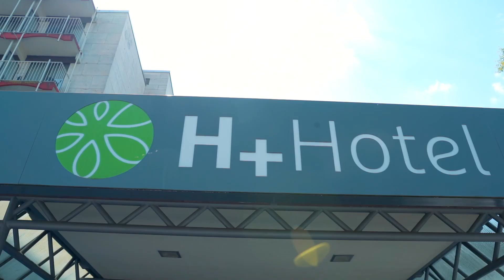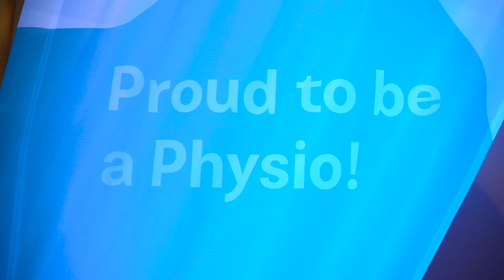Alles bleibt neu! Feiere mit uns 75 Jahre Physio Deutschland!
Im Rahmen des Bundeskongresses Physiotherapie 2024 haben wir dieses Video gedreht, in dem Funktionäre und Mitglieder erklären, warum es sich lohnt, Teil von Physio Deutschland zu sein. Erfahre aus erster Hand, was unser Verband für die Physiotherapie macht und welchen Mehrwert eine Mitgliedschaft bietet. Schaut rein und lasst Euch begeistern! 🤩